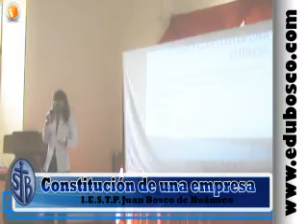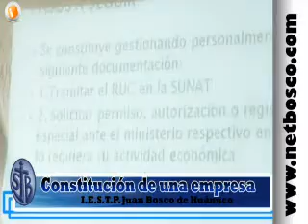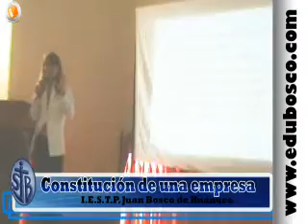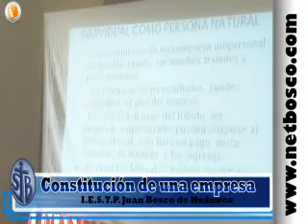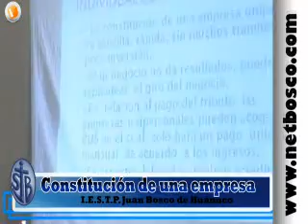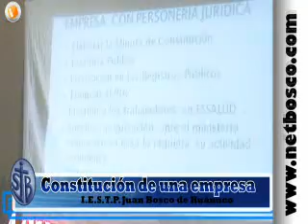Constitución de una Empresa (Ponencia)